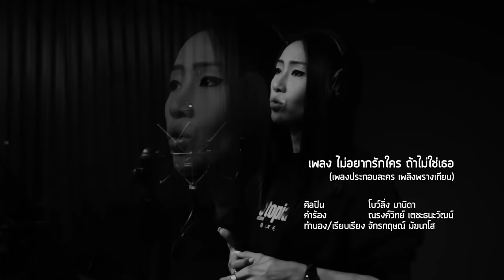ไม่อยากรักใคร ถ้าไม่ใช่เธอ Ost.เพลิงพรางเทียน | โบว์ลิ่ง มานิดา | Official MV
เพลง ไม่อยากรักใคร ถ้าไม่ใช่เธอ  (เพลงประกอบละคร เพลิงพรางเทียน)
ศิลปิน  โบว์ลิ่ง มานิดา

มันเป็นเวรเป็นกรรมแต่ปางหนใด
ที่ทำให้ฉันไม่อาจจะลบเธอจากหัวใจ
มันเป็นเวรเป็นกรรมที่หลอกหลอนไปจนตาย
เธอเคยรู้ไหมว่าใครต้องร้องไห้เพียงลำพัง

*เจ็บที่ฉันทำได้แค่รัก แต่ไม่มีทางครอบครอง
  สิทธิ์ของฉันทำได้แค่มองอย่างนี้  แค่เพียงเท่านี้จริงจริง

**เกลียดใจตัวเองที่ช้ำก็รัก ต้องเสียน้ำตาก็รัก
  เจ็บสักเท่าไหร่  ใจก็ไม่หยุดพัก จะรักเธอไปทำไม
  เกลียดตัวเองที่แพ้ก็รัก หมดหวังยังไงก็รัก
  ไม่มีสักวัน ที่ใจฉันหยุดรัก
  ก็ใจไม่อยากรักใคร ถ้าไม่ใช่เธอ

ยอมทนทรมานกับความรักไปจนตาย

(ซ้ำ * / ** / **)